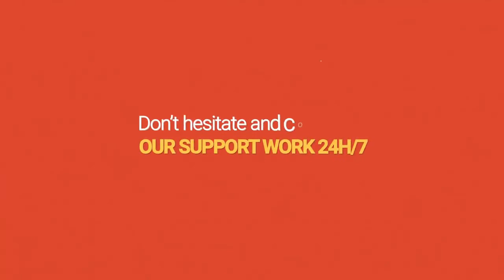Morocco Fez Tours Tour Operator in Fez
Morocco Fez Tours 🇲🇦 is a company organizing Morocco private tours , day trips and camel trekking in Morocco. We are organization formed by a group of tourism professionals and our challenge is that all our travelers enjoy the great memories of Morocco. Details and Contact